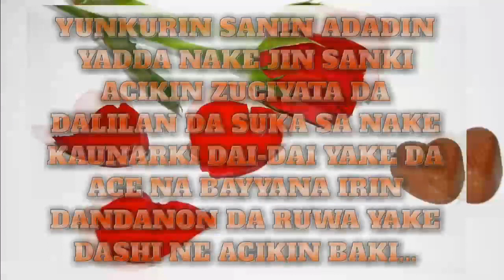Zafafan Kalaman soyayya, Sirrin Mallakar zuciya.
Zaku iya samun Abubuwa kamar haka acikin tashar nan tamu mai Albarka:

-Kalaman Soyayya
-Wa'azi
-Nasiha

MURYAR HAUSA TV
Doguwa TV
ZAURAN NISHADIN
Sancy new TV
sirrin so
Mamaki TV
Tajuddeen tv
Yasgamb TV